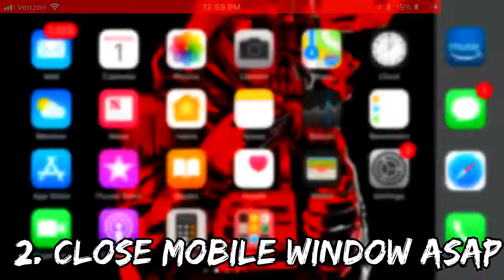Mobile would it work GET FORTNITE SAVE THE WORLD ON iOS